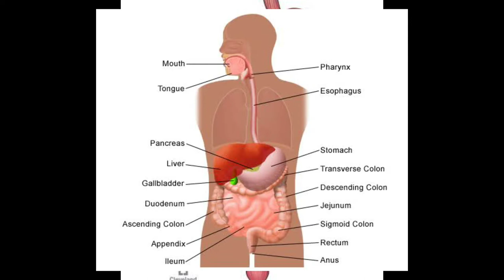గ్యాస్, ఎసిడిటీ,మలబద్ధకం,తగ్గి ఉదయం కల్లా మీ పొట్ట శుభ్రం అవుతుంది/how to get rid of constipation..